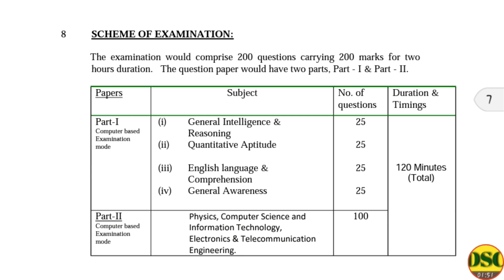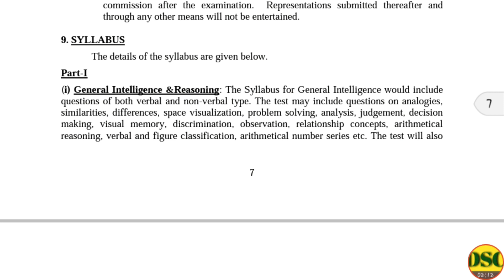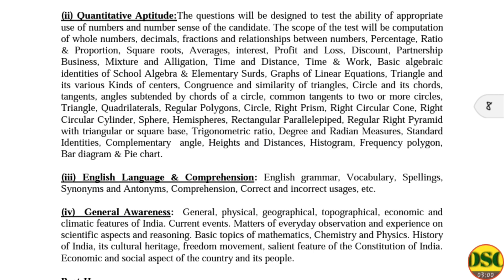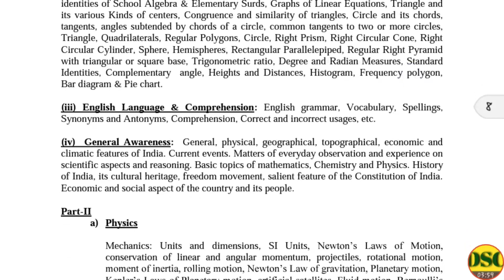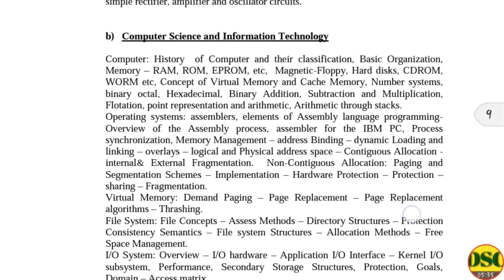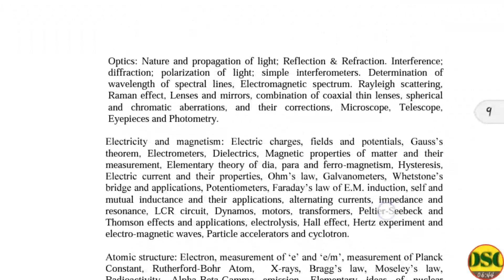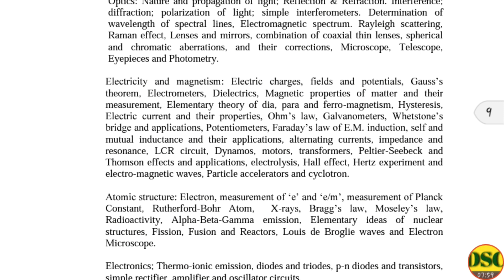Detailed Syllabus/Pattern of SSC Scientific Assistant Examination 2017/ In Hindi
This video is to provide you the detailed syllabus and pattern of ssc scientific assistant exam 2017 and in it i also compared this year pattern with the previous year exam of 2011.